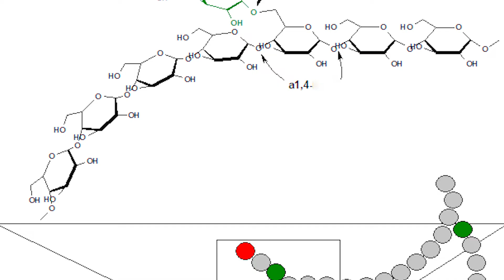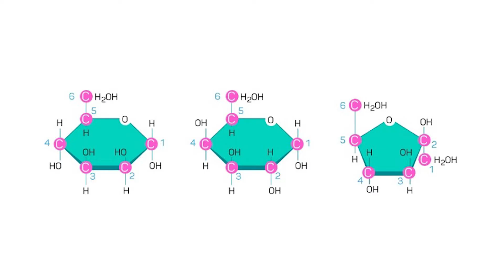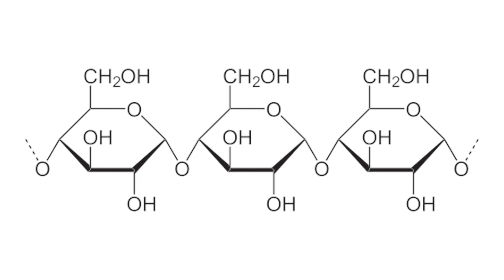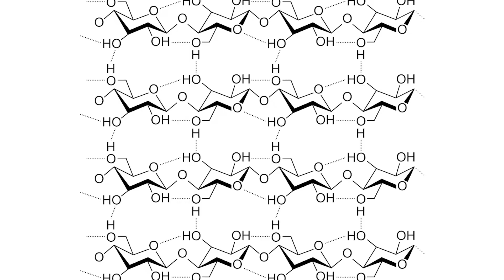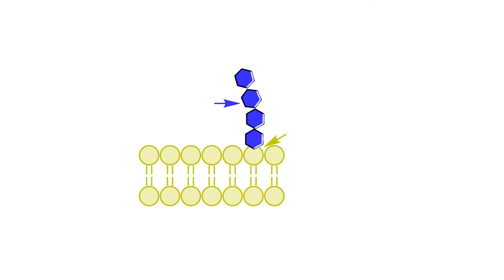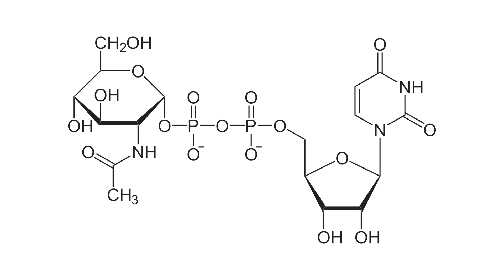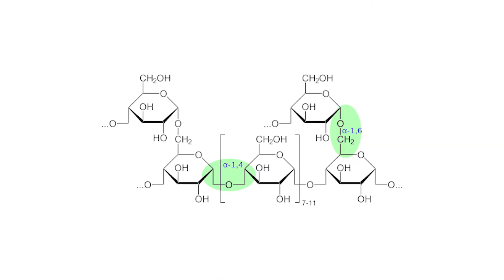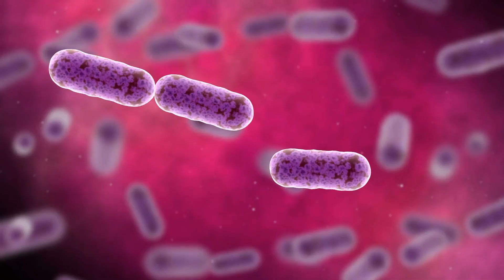Los POLISACÁRIDOS explicados: estructura, clasificación, ejemplos, características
Los polisacáridos; explicamos qué son, su estructura, clasificación, características, y damos varios ejemplos.